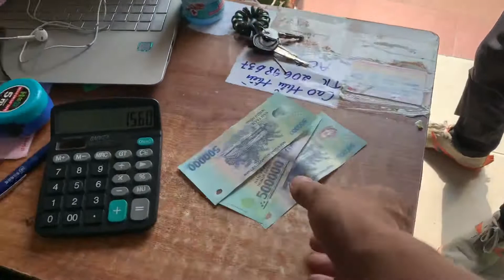Review em trai bán xe huyndai HD mua xe izuzu qua sắm đồ chơi